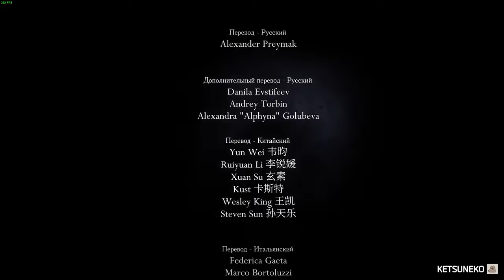🐞[PC] Hollow Knight Прохождение #16 ФИНАЛ @KetsuNeko🐾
👉Nintendo Switch - Ник: KetsuNeko Код друга: SW-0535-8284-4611
👉BattleTag - KetsuNeko#2777
👉PSNid: Kiprian84ru